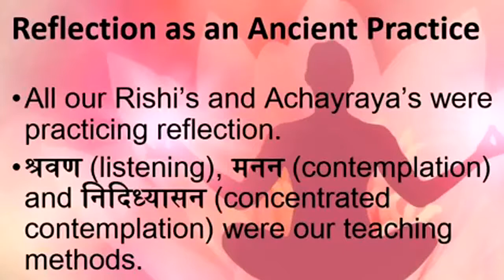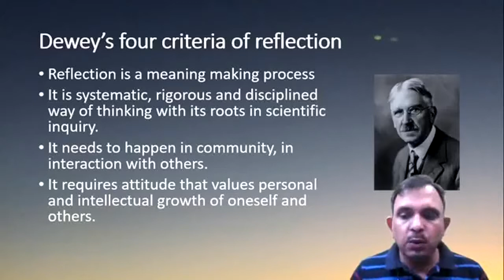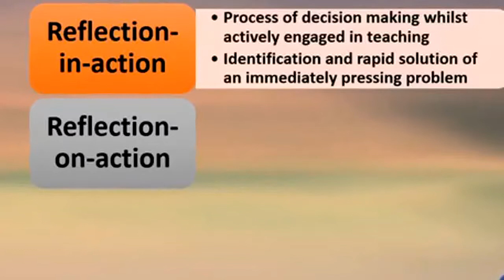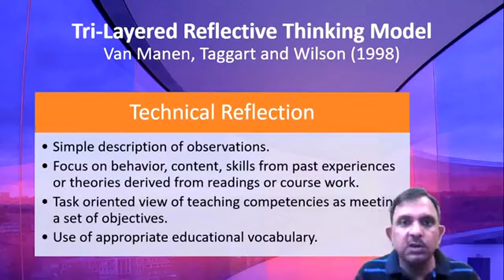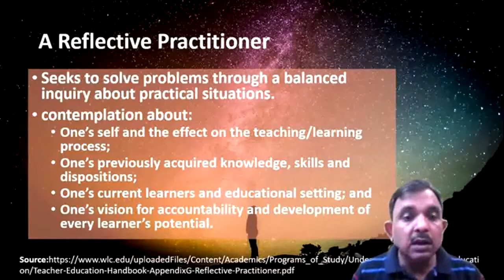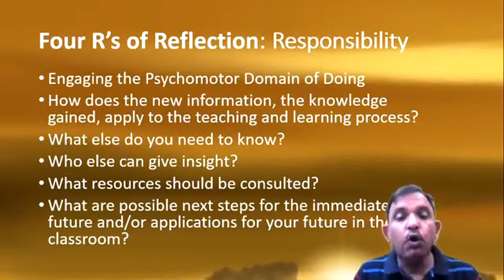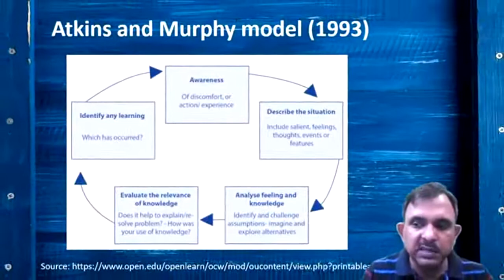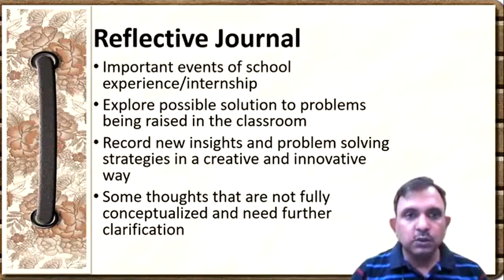Teacher as a Reflective Practitioner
This video of edited version of FB live held for BEd learners of IGNOU. In this video various models of reflections have been discussed along with role of a teacher as a reflective practitioner.